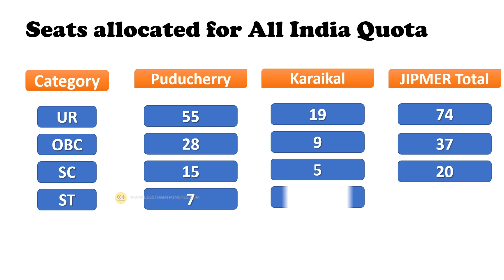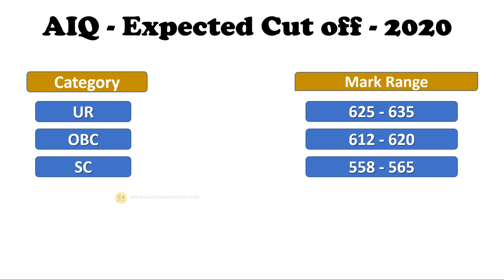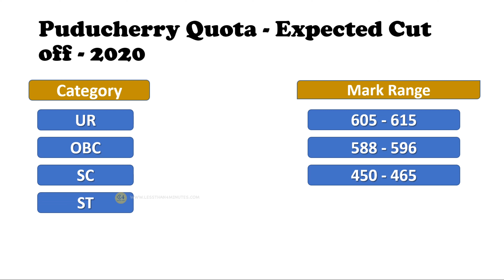JIPMER NEET Expected Cut Off 2020 - All India Quota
Jipmer not to hold separate entrance exam for MBBS admission

PUDUCHERRY: Admissions to the MBBS course in JIPMER, Puducherry and Karaikal, would be based on the National Eligibility cum Entrance Test (NEET) score from the 2020 academic session.

According to a notice by the Dean (Academic) JIPMER Dr Pankaj Kundra on Monday, the counselling process would be done only through the Medical Counseling Committee (MCC), Directorate General of Health Services, Union Ministry of Health and Family Welfare, and not by JIPMER, Puducherry.

So far, JIPMER had been conducting examinations at centres throughout the country for selection of candidates for admissions to its MBBS course. However, now JIPMER will not conduct any separate MBBS examination or counselling process for admission to the course in the Puducherry and Karaikal campuses for the 2020 session, said the Dean.

There are a total of 200 MBBS seats in JIPMER, with 150 in the Puducherry campus and 50 in the Karaikal campus.

Till now, 50 seats have been reserved for students from Puducherry. This includes 37 seats in JIPMER, Puducherry and 13 in JIPMER, Karaikal. However, there is no clarity on the continuance of the existing pattern of reservation of seats for Puducherry students.

Candidates have been instructed to visit the for more information in this regard, said the Dean

Welcome to Less than 4 Minutes Channel ...!

Learn more in less than 4 minutes